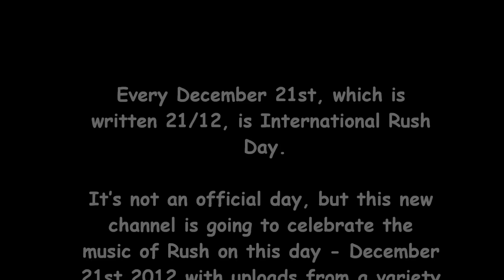Rush Day - 21/12/12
Celebrating the music of Rush - Rush Day 21st December 2012